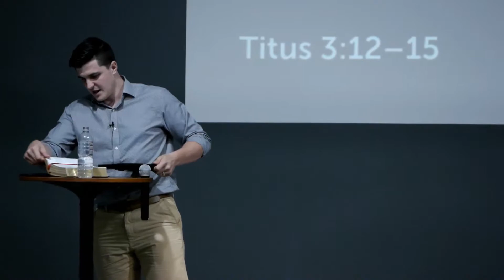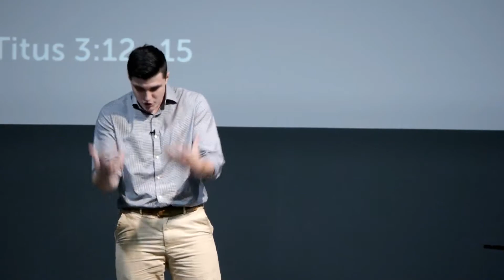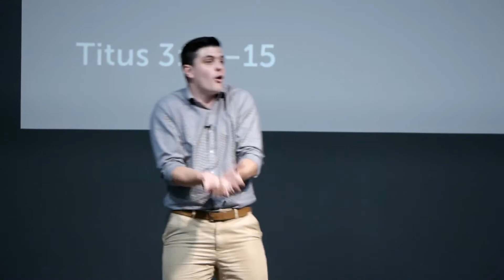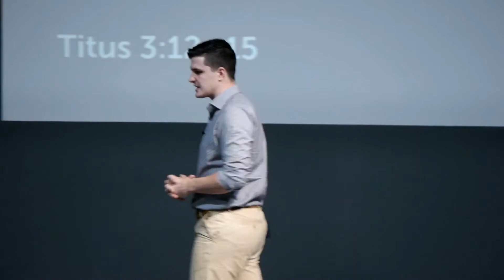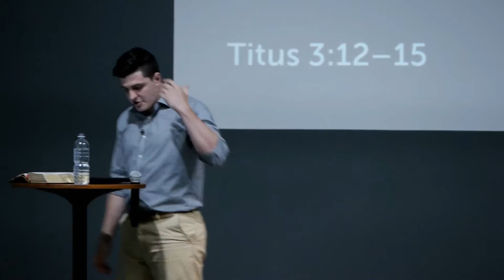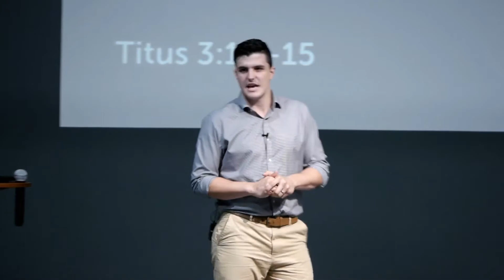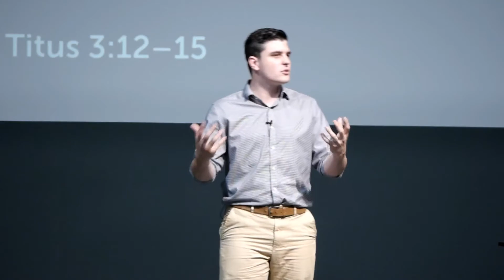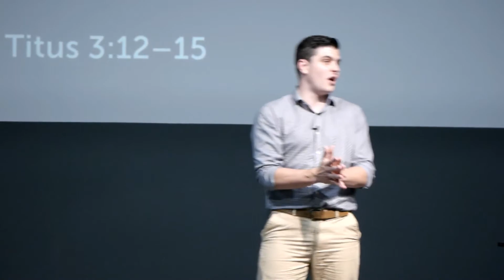Devoted to Good Works | Thomas Foord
Looking forward to connecting with you online for our streamed service.

The following is a part of our series on Titus: Sound Doctrine, Good Works, by Pastor Thomas Foord. This sermon was preached on Sunday morning the 22nd of November 2020.